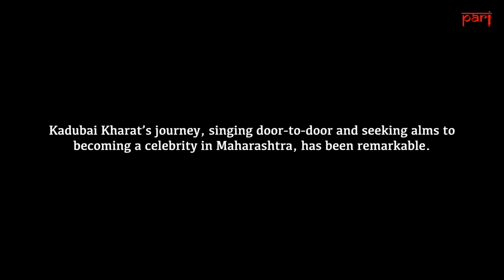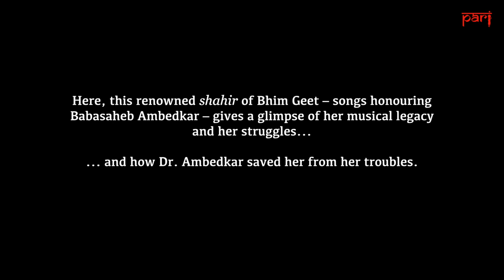Kadubai Kharat: ‘Singing about Babasaheb helped me raise my children’